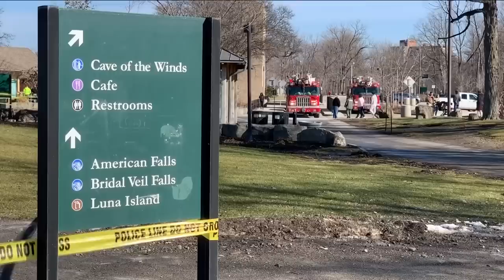Woman dies, child hurt after fall into the Niagara gorge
New York State Parks Police were on the scene near the Cave of the Winds on Goat Island Monday afternoon.
The Park Police and Fire Department recovered the body of a woman after she fell into the Niagara Gorge with her son, according to a spokesperson from the Niagara Parks.
Police do not believe the fall was accidental.